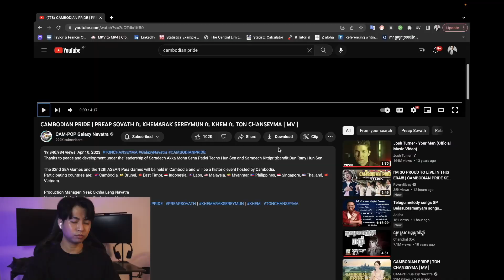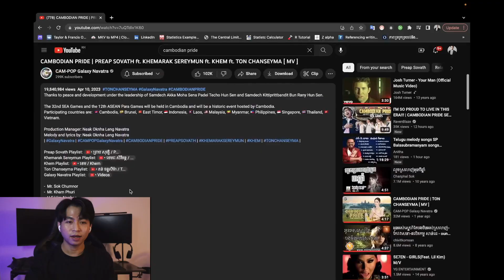[SEAGAME] Cambodian Pride - MV Reaction - ការផលិតចម្រៀងដ៏អស្ចារ្យ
Congratulation to GALAXY NAVATA production for reaching 21 million views with the new remake song known as "Cambodian Pride".